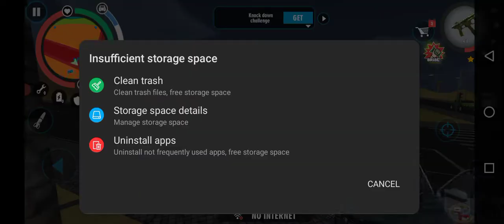🐈👈🏻🤪 cat_doggy 🚔👮👈🏻 police Motu_Patlu👴🏻👈🏻🤣 tota_mein🐦👈🏻😘🐎 episode18 👮👉 subscribe👍🏻🐘🚜👈🏻🤗XXX☢️👈🏻